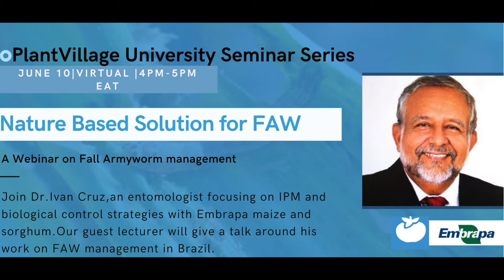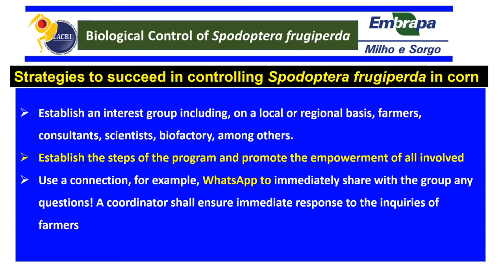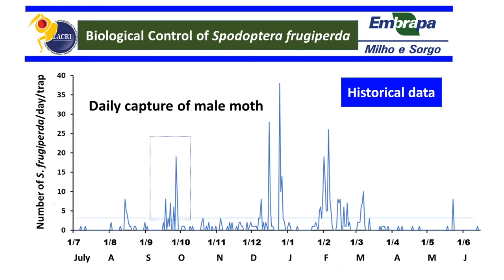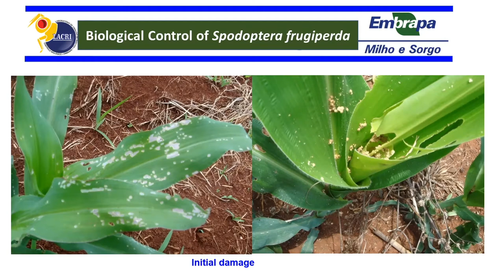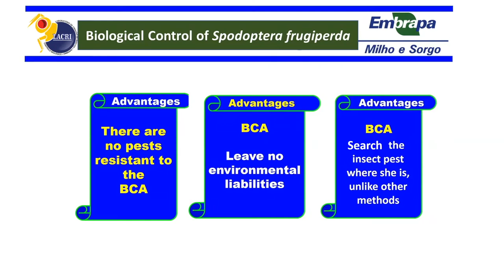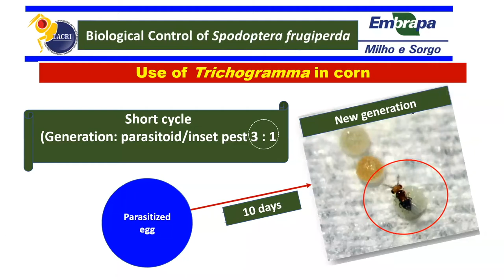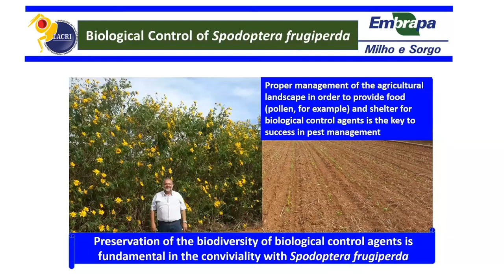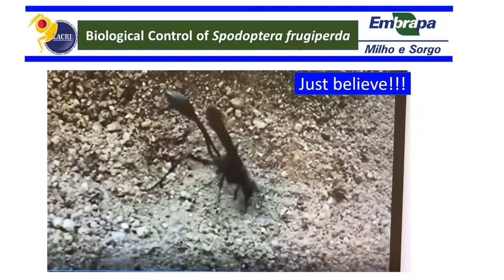Webinar 3 Ivan Cruz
This recording is part of PlantVillages' University style series of seminars targeted at African youth in Agriculture! We aim to bring education from world experts to the youth who are interested or working in agriculture. Correspondingly we aim to bring the questions from African youth to world leading researchers. African youth are too often excluded from such dialogue but PlantVillage believes they are key to successfully growing enough nutritious food in the face of climate change.

 David Hughes, Dorothy Foehr Huck and J. Lloyd Huck Chair in Global Food Security at Penn State and Founder of PlantVillage, will be introducing the seminar and participating in discussions and Q&A. Annalyse Kehs, PlantVillage Operations Director, will moderate each event.

Dr. Ivan Cruz is an entomologist focusing on IPM and biological control strategies with Embrapa maize & sorghum (Brazilian Agricultural Research Cooperation). Dr. Cruz will continue his talk from an FAO event and engage in disucssions around his work “Success of Biological control of Spodoptera frugiperda in maize in areas of small-scale producers (family farmers) in Brazil”.